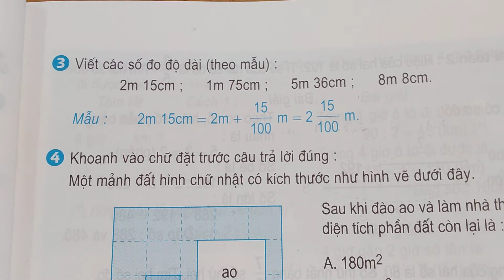Toán lớp 5 (SGK) - Chương 1 - Luyện tập chung - Câu 3 - Trang 17